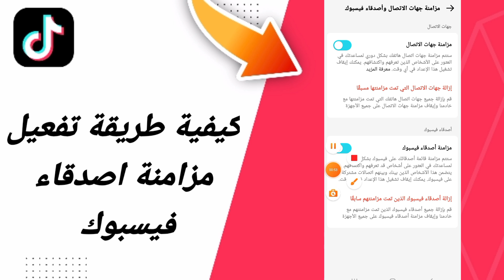كيفية طريقة تفعيل مزامنة اصدقاء فيسبوك في تطبيق تيك توك التيكتوك TikTok